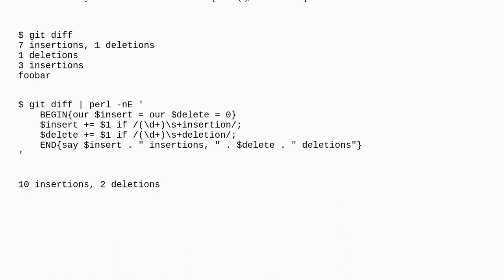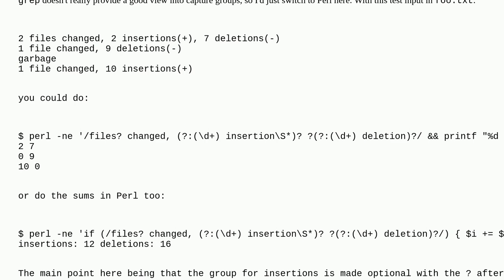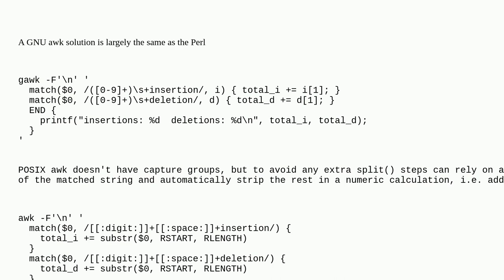Unix: grep multiple patterns with differing number of matching groups?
grep multiple patterns with differing number of matching groups?

A special thanks goes out to the awesome community

  regular-expression pattern-matching awk grep